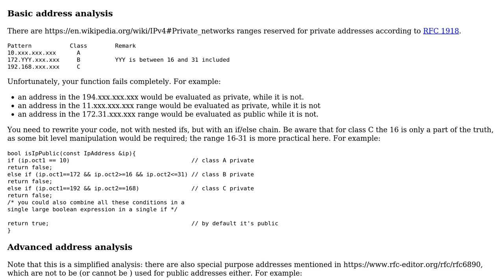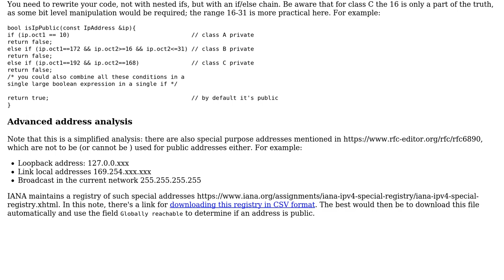Software Engineering: Is my algorithm for determining whether a ipv4 is public or private correct?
With thanks & praise to God, and with thanks to the many people who have made this project possible! | Content (except music & images) licensed under CC BY-SA | Music | Images & others | With thanks to user Kagiso Marvin Molekwa user Christophe and the Stack Exchange Network Trademarks are property of their respective owners. You are responsible for your own actions.